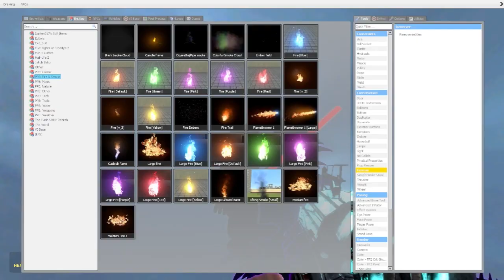Gmod Fnaf | The Amethyst Gods Season 1 Episode 6 "The Dragons Keep"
On May 27th, 2010, Eon Freddy has spent months working on his new Staff to try and combat the Amethyst Gods, but will his plans be successful? Meanwhile, The Personality Crew and Amethyst Gods have conducted a plan in order to defeat one another...